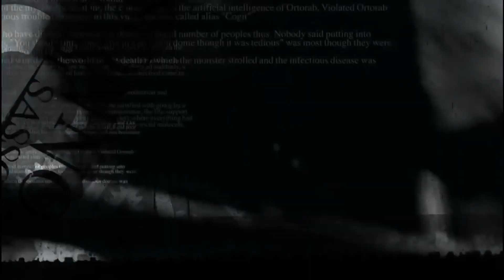[free] breakcore + tokyopill + Type Beat "Entity"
name of beat: Entity
A FREE beat is a beat that is not occupied by anyone.
If you purchase an exclusive or rent this beat, write to me.

TG: OstalsyaDoma
TGK: OstalsyaDoma
Inst: @OstalsyaDoma